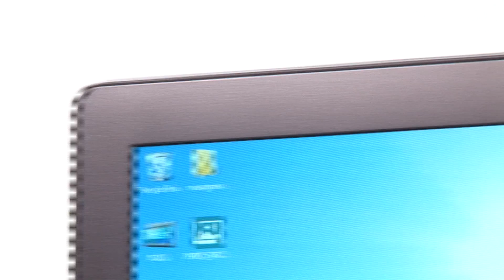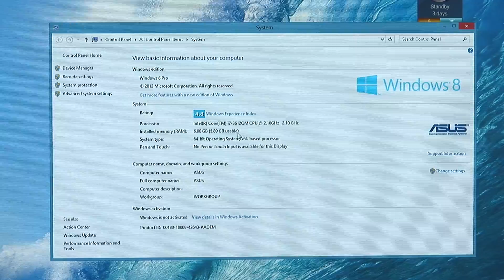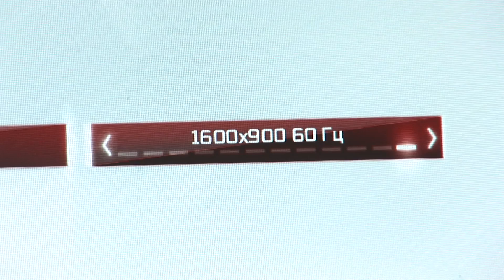ТехноПарк: Asus Zenbook u500vz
детальний огляд  Asus Zenbook u500vz. Приємно здивував.